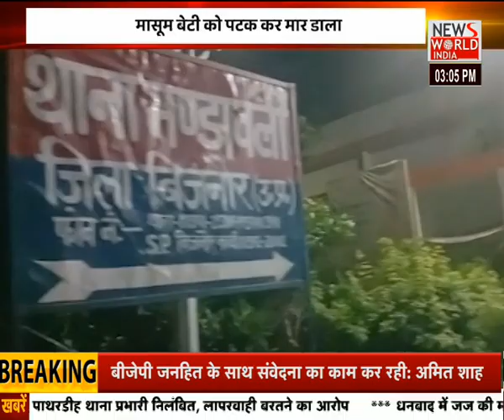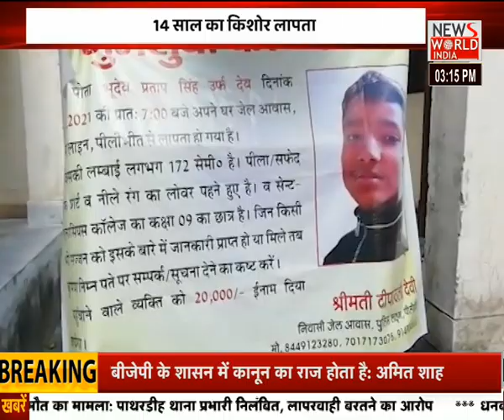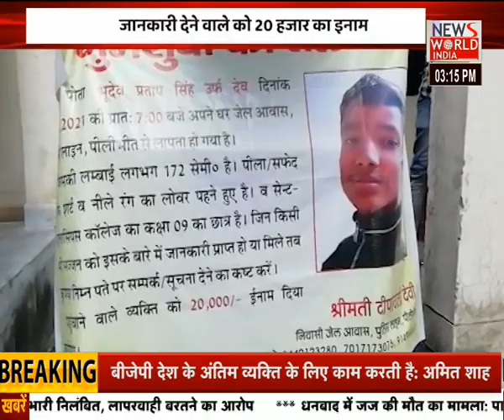Amit Shah ने मुख्यमंत्री की पीठ थपथपाई । Latest News । News World India